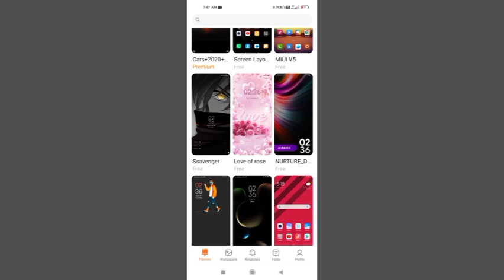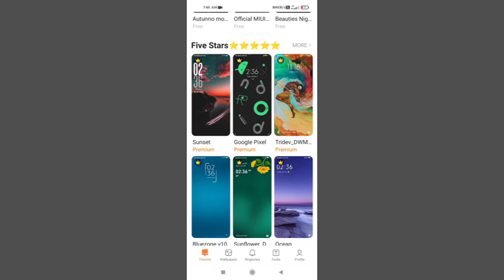Radmi Note 11 phone Themes set Settings